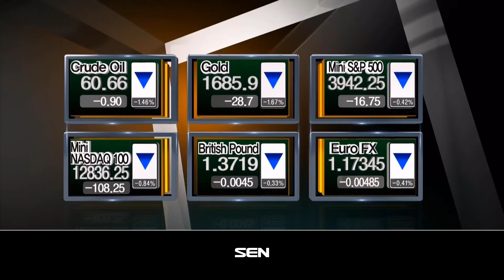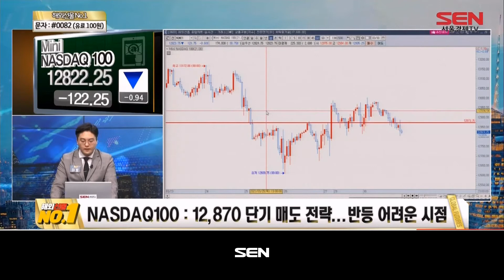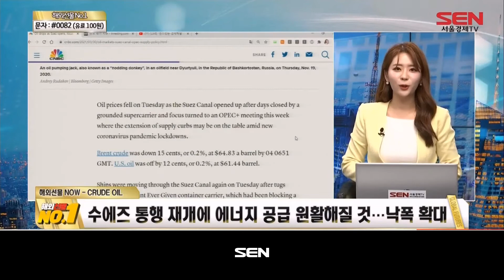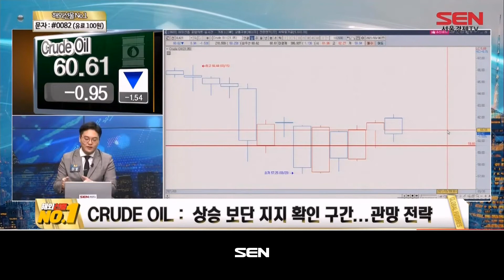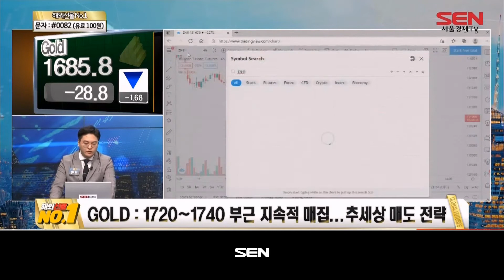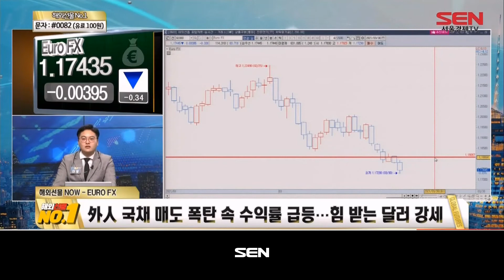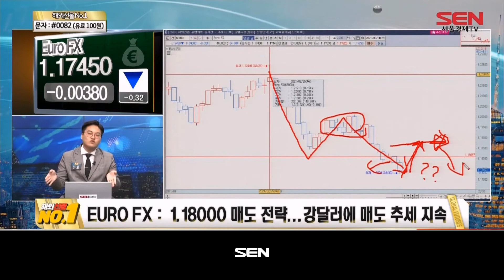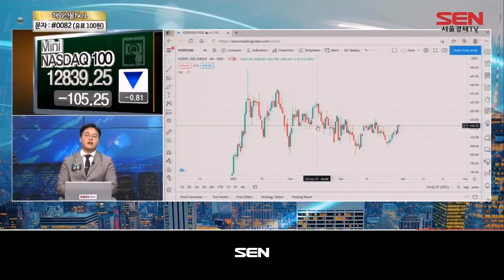해외선물 NO.1_106회_20210330